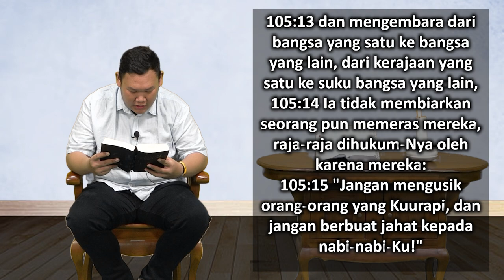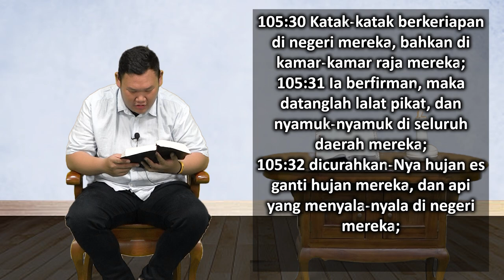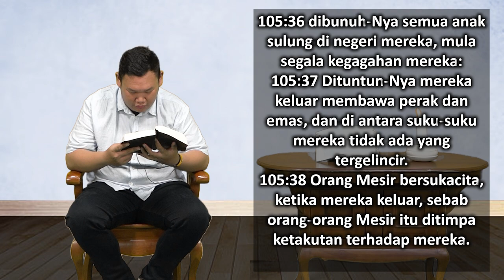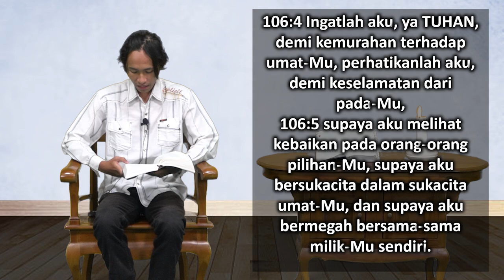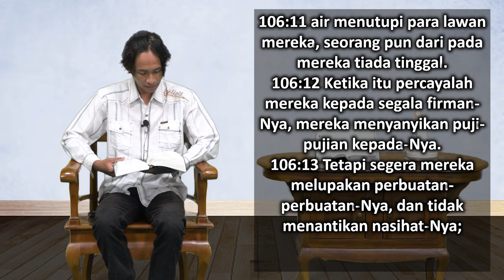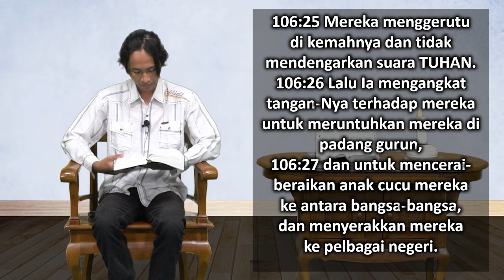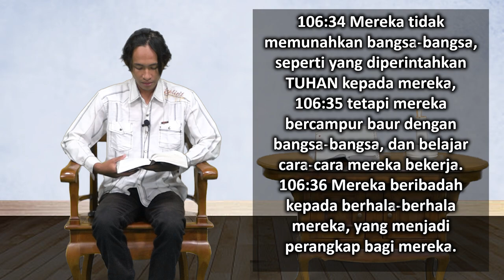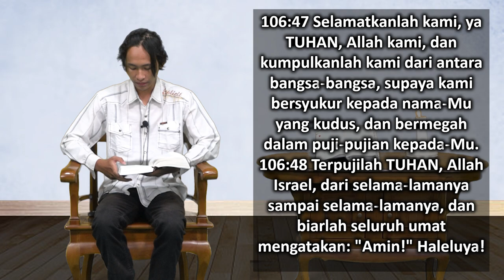Mari Membaca Alkitab | Hari ke 146 | Jumat, 26 Mei 2023